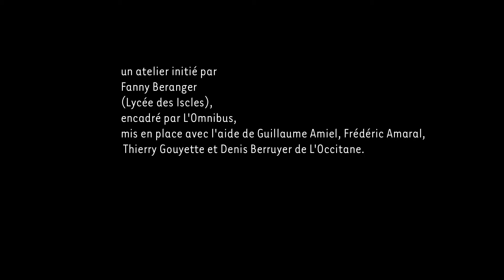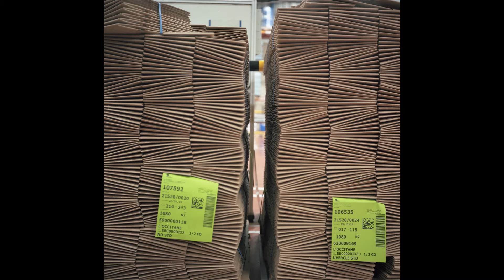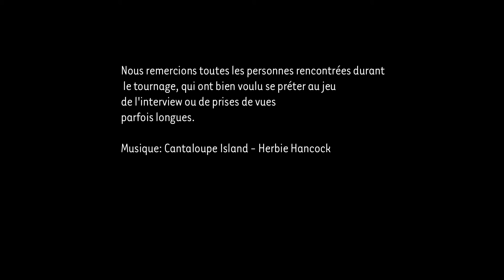Portraits Sensibles - L'Usine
A l’aide d’un appareil argentique au format 6x6,  et d’un enregistreur numérique,  les élèves de la classe de BTS Maintenance Industrielle sont allés  à la découverte de l'usine de L'Occitane, à Manosque.
Répartis en groupes de 4 et accompagnés d’un intervenant de L’Omnibus, ils ont suivi quelques heures des membres du personnel,  pour évoquer en images et en sons leur quotidien au travail.